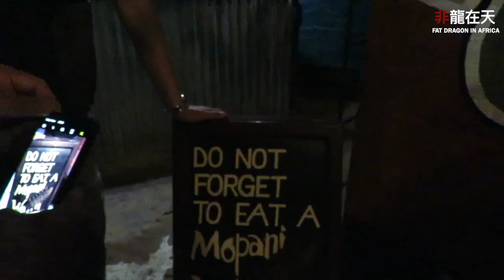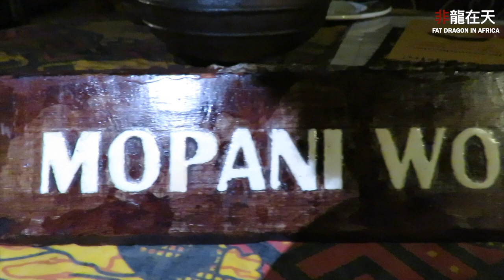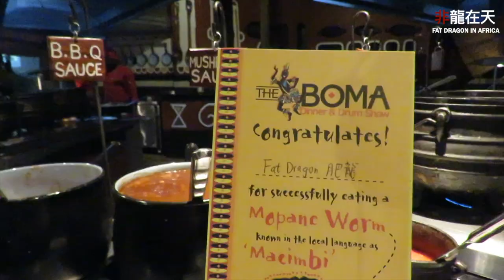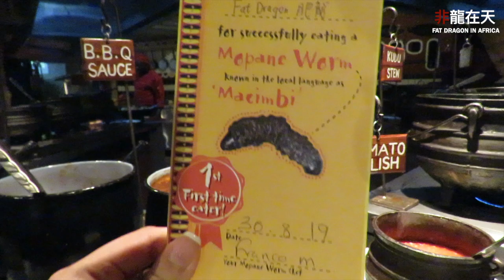【非洲】非龍在天｜Africa Vlog｜ EP#4 深夜酒店驚見非洲殺人最多的動物 大膽挑戰非洲恐怖食蟲 含血惺食蟲實錄 (中字)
非洲大膽挑戰食蟲
嘩 個味道真係一生難忘
然後夜晚返酒店驚見河馬 超可怕
別以為河馬樣子可愛 其實攻擊性極強
更是非洲殺人最多的動物
諗返起都覺得自己玩命 Σ(ﾟωﾟ)

終於的起心肝剪非洲Video!
其實我是一年前 2019年8月去的
集齊哂非洲五霸 Big 5
親眼見到5隻獵豹捕食 搭直升機維多利亞瀑布
非洲晚宴食蟲 豪住$10000晚大屋
高比河近距離接觸河馬 到訪黑人部落
啊 Enjoy!

以上內容只是 100%肥龍個人的經歷分享

LIKE THIS VIDEO IF YOU LOVE FAT DRAGON!